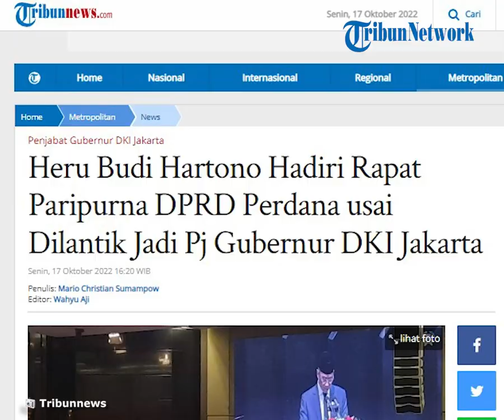Setelah Dilantik Jadi Pj Gubernur DKI Jakarta, Heru Budi Hartono Hadiri Rapat Paripurna DPRD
TRIBUN-VIDEO.COM - Penjabat Gubernur DKI Jakarta Heru Budi Hartono menghadiri sidang paripurna DPRD DKI Jakarta pertamanya usai dilantik, Senin (17/10/2033) pagi.

Heru menggantikan Anies Baswedan yang kini telah lengser.

Rapat paripurna DPRD DKI hari ini dalam rangka penyampaian pendapat akhir penjabat gubernur terhadap Rancangan Peraturan Daerah (Raperda) tentang Pencabutan Peraturan Daerah Nomor 1 Tahun 2014 Tentang Rencana Detail Tata Ruang dan Peraturan Zonasi.

Serta Pelaksanaan Penghormatan, Perlindungan dan Pemenuhan Hak Penyandang Disabilitas.

Dalam sambutannya di rapat, Heru menyampaikan rasa terima kasih dan apresiasinya kepada pimpinan dan segenap anggota dewas atas ketelitian dalam mencermati seluruh substansi materi Raperda.